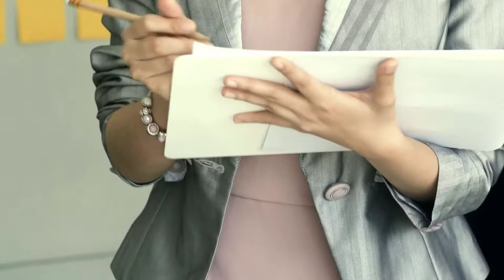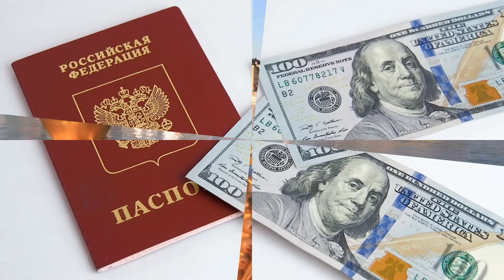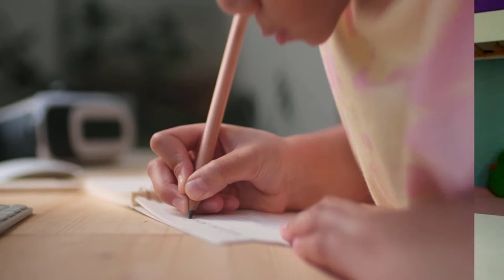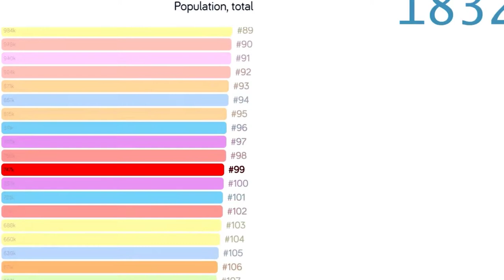Top 10 Amazing Facts About Queen Elizabeth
Top 10 Facts About Queen Elizabeth
One of the Powerful personalities in the world is the Queen of England. Queen Elizabeth that been one of the powerful leaders in the world and with so much luxury she can travel around the world without the need of a passport. There are a lot of facts when it comes to the Queen of England, Queen Elizabeth. We have Queen Elizabeth the I and Queen Elizabeth the II. The royal family is the bloodline from which the successors are chosen. As we discuss the facts about queen Elizabeth II we will also discuss the facts about queen Elizabeth I. We will queen Elizabeth's funny moments and queen Elizabeth's lavish lifestyle.

Before we dive into the video and talk more about The Top 10 Amazing Facts About Queen Elizabeth.

1)This video has no negative impact on the original works
2)This video is also for teaching purposes.

email or direct message

Timestamps:
0:00 Introduction
0:33 10. SERVICE DURING THE SECOND WORLD WAR.
1:45 9. NO LICENSE, NO PASSPORT PRIVILEGE
2:35 8. ON THE DAY OF HER WEDDING, HER CROWN SNAPPED.
3:25 7. SHE RECEIVED HER EDUCATION AT HOME.
4:07 6. CORGIS IS HER FAVORITE.
4:50 5. SHE WAS BORN ON TWO OCCASIONS.
5:32 4. HER WEDDING DRESS WAS PAID FOR WITH COUPONS.
5:55 3. A TEENAGER SHOT AT HER.
6:24 2. SHE IS THE OWNER OF ALL THE SWANS AND DOLPHINS IN THE UNITED KINGDOM'S WATERS.
7:01 1. IN JAMES BOND 2012, SHE WAS A CAMEO.